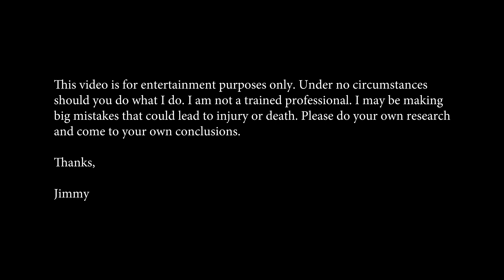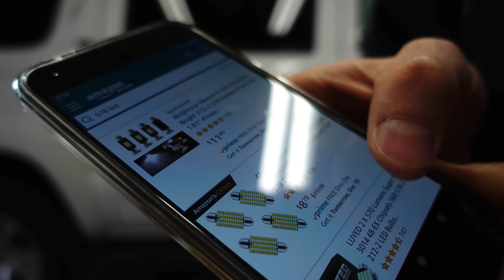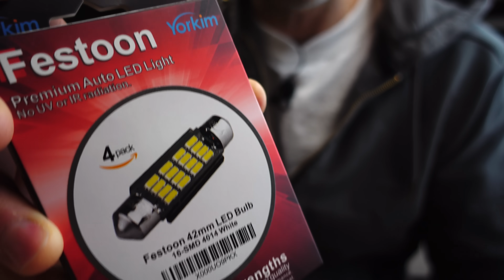Here's Why You NEVER INSTALL LEDs IN YOUR CAR OR TRUCK!!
Here's The Best LEDs I've Found
LED's Major Problem

The biggest problem I've found with these 'cheap' LEDs is heat. Some of them do not have any sort of heat solution and eventually fail.

Most of these 'no-name' LEDs I've found are monetarily cheap, which is desirable, but that does come at a cost of possible shorter life span. And, if the bulbs die 2 or 3 times faster than that of a more expensive name brand, is it really cheaper?

Smaller LEDs
Larger LEDs

Do not do what I do. Do not take my advice. I am not a professional. The methods I use may be completely wrong and/or dangerous. Please seek professional help with anything and everything and do your own due diligence (research). Working on cars is extremely dangerous. I am not responsible for any loss of life or limb or property. DO YOUR OWN RESEARCH.